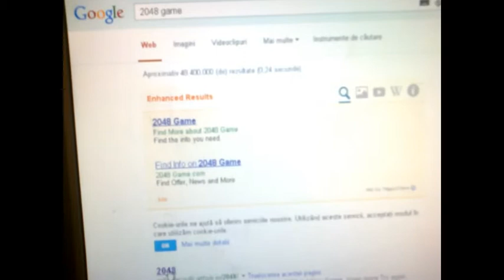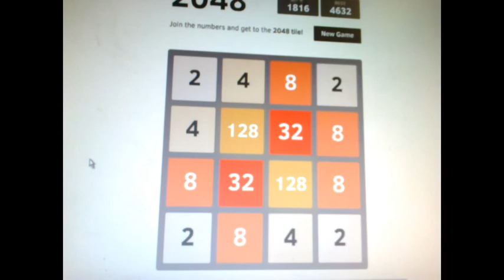2048 Games. Cel mai tare joc EVER!!!!